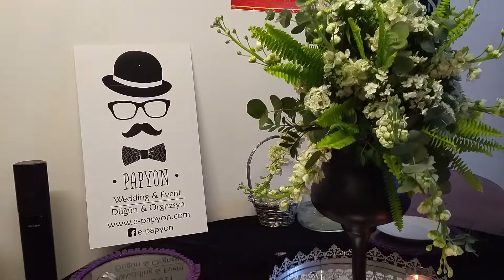papyonorgnzsyn papyonwedding weddingdecor freshflowerantalya freshflowers canlıçiçek dugunorg